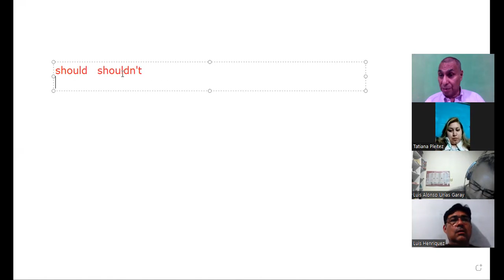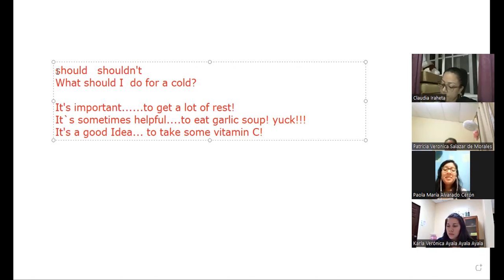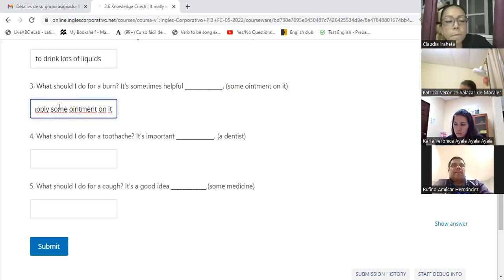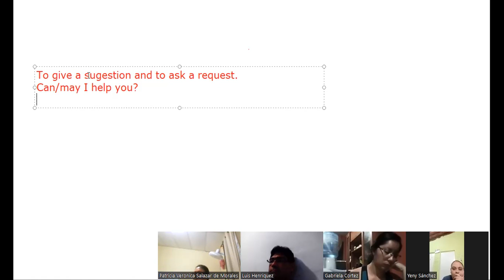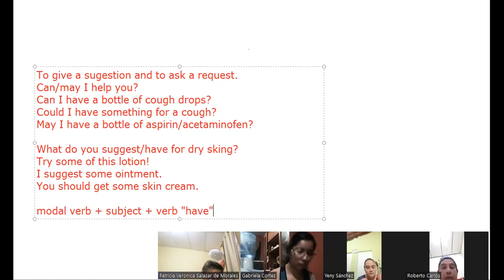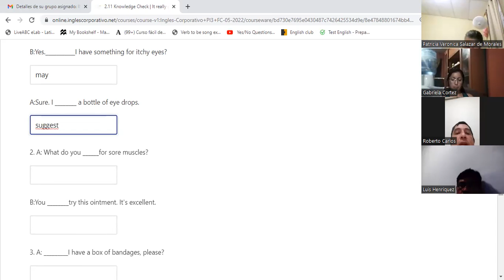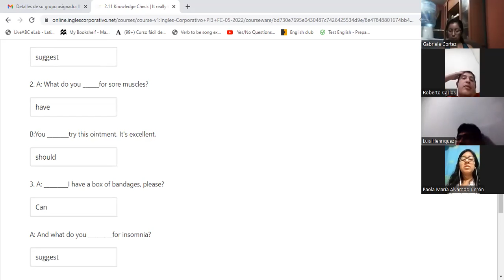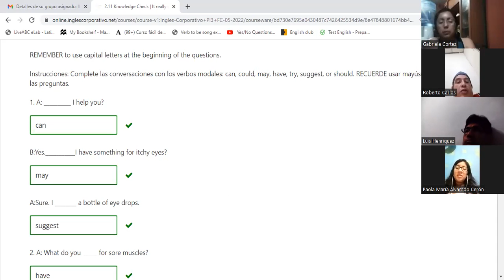Ingles Corporativo-6-6-22 give advice